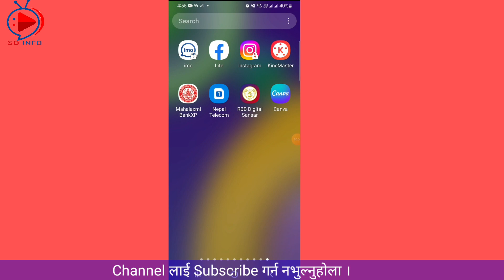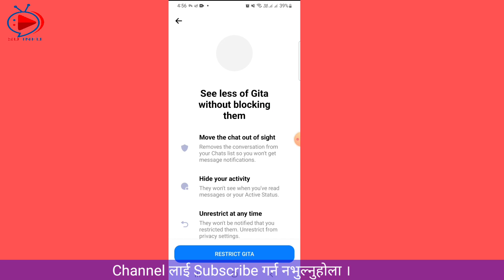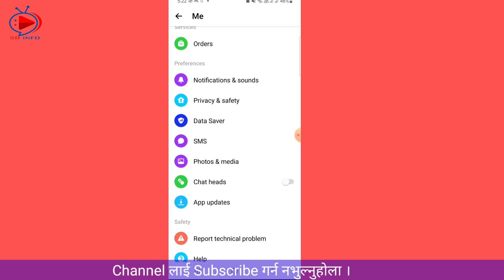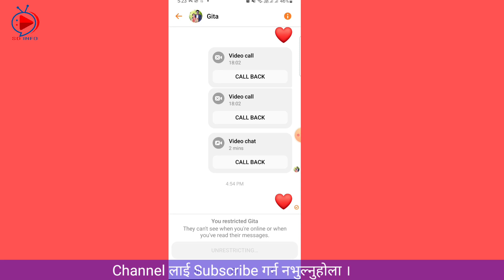Message seen nagari herne tarika || How to restrict fb message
मेसेन्जरमा कसैको मेसेज हेर्न चाहनुहुन्न अनि ब्लक पनि गर्न सक्नुहुन्न ? | Don't want to see someone's message on messenger and can't block it? || How to restrict fb message